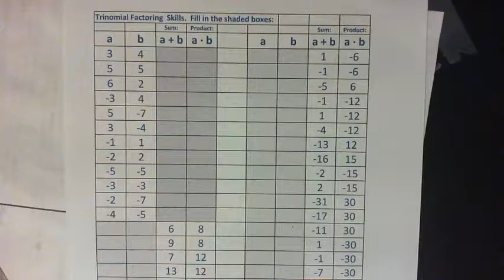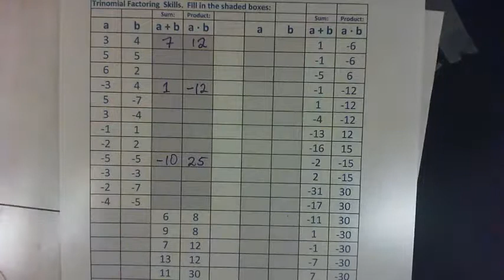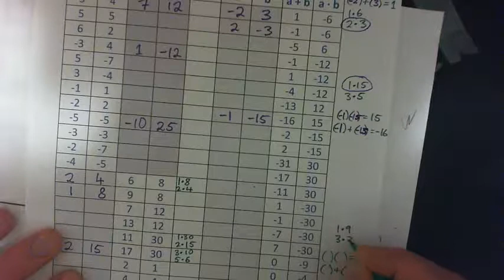Trinomial Factoring Skill